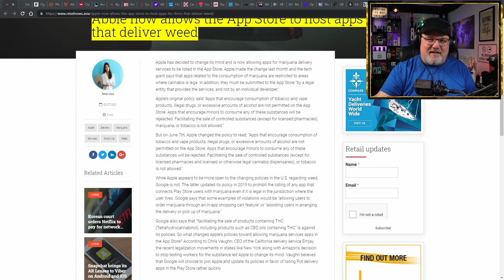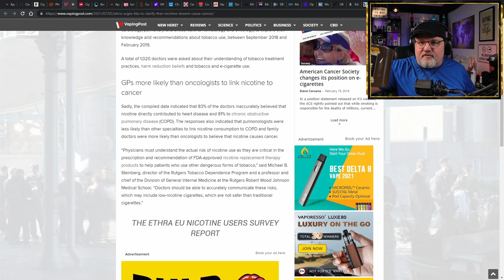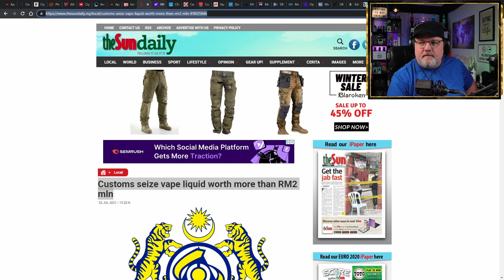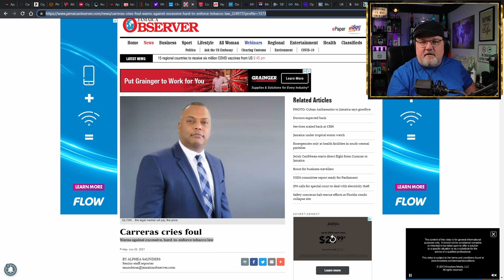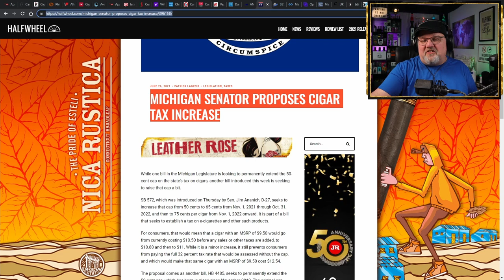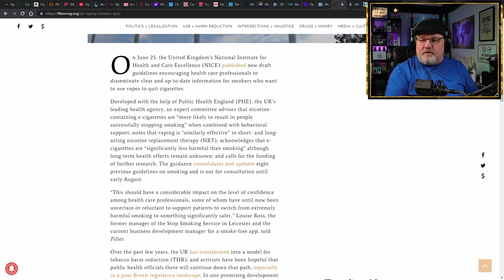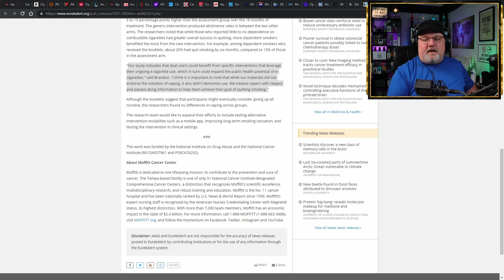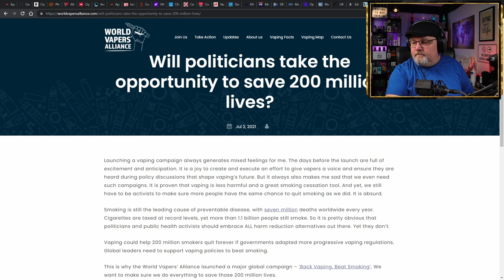15 on Friday Vaping News Science and Advocacy for 2021 July 2nd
This is your Hunky Vape 15 on Friday Vaping News Science and Advocacy for 2021 July 2nd
Once again there is so much vape news from around the world:

Apple now allows the App Store to host apps for firms that deliver weed
Can the Arab world contemplate a future without tobacco use?
Cigarette sales in Japan dove in 2020 on shift to vaping amid pandemic
Philip Morris to buy nicotine gum maker Fertin Pharma in push for smoke-free products
Altria Urges FDA to Clarify That Nicotine Doesn’t Cause Cancer
Cigarette Maker Altria Gets into Pot Business With $1.8 Billion Cronos Stake
Avail Vapor growing new brand of marijuana cultivation supplies
Israeli smokers will soon find it much harder to light up
Customs seize vape liquid worth more than RM2 mln
VAPORESSO Parent Company SMOORE International Listed on Forbes 2021 Global 2000
Coalition of APTHR advocates say WHO recommended ban on vaping will only create more smokers
Vape shop owner is worried that government may be pushing people back to cigarette smoking
ANDS MEA & Smoore International announces a strategic partnership to expand the region's alternative nicotine product markets
Lawmakers right to nix flavored tobacco ban in final budget agreement
Marijuana will be legal in CT on Thursday. Here are 5 things you need to know.
UK Health Agency Reaffirms the Power of Vaping to Help Smokers Quit
Edinburgh vaping chain VPZ opens five new stores since lockdown easing
An educational intervention can help vapers use their e-cigarettes to quit smoking
Genetic risks for nicotine dependence span a range of traits and diseases

Will politicians take the opportunity to save 200 million lives?